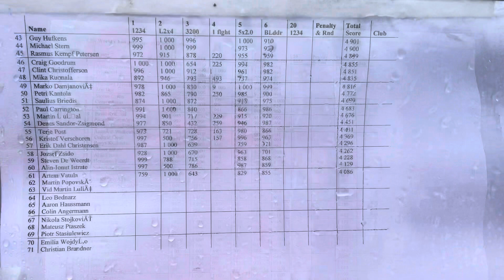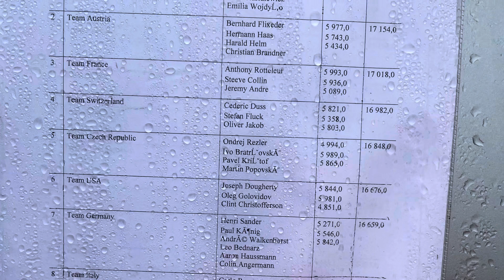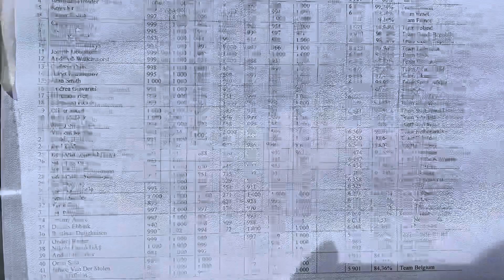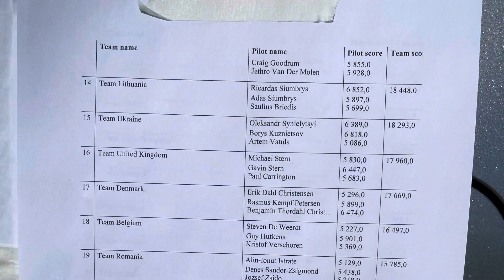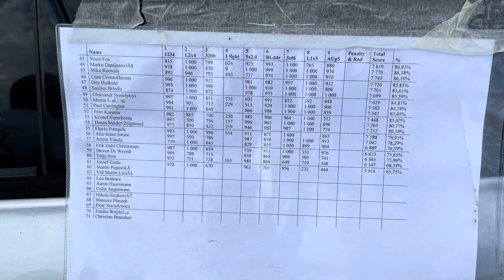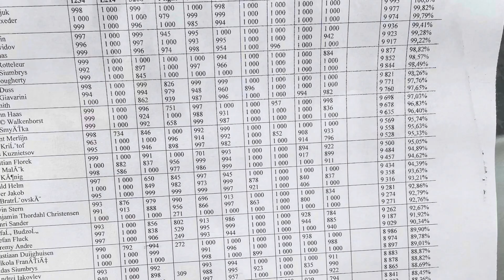2022 F3K World Championship Days 2 & 3